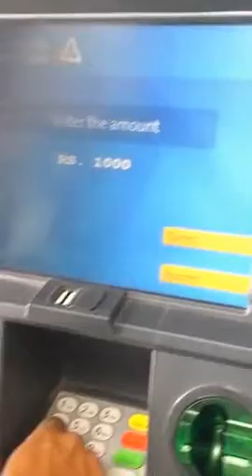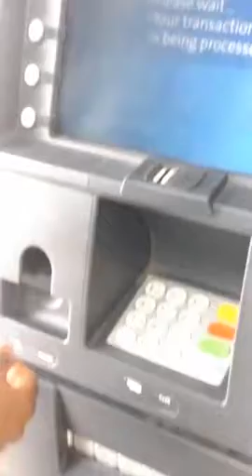What app funny clips